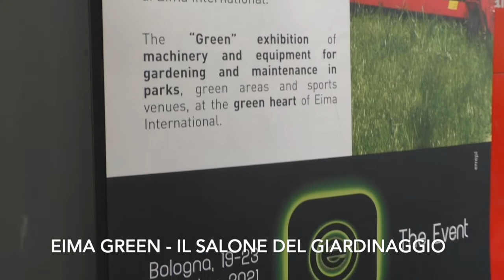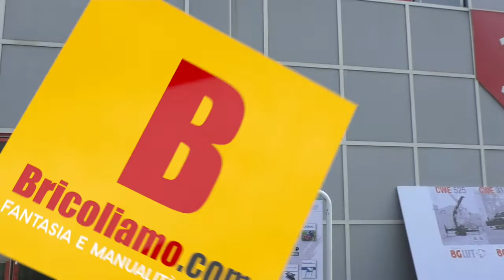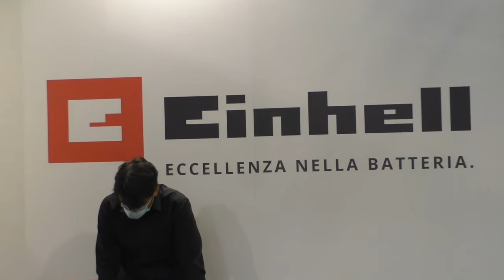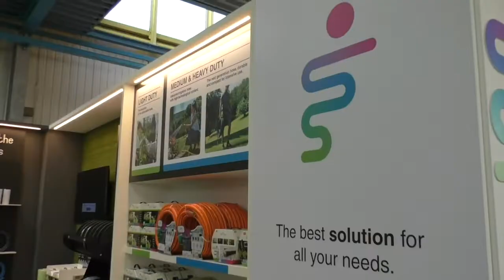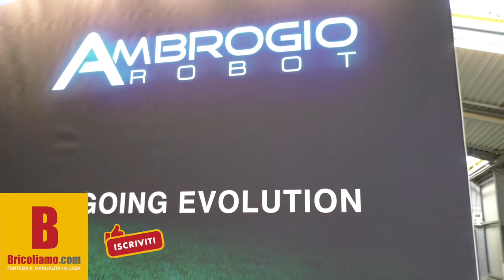EIMA Green 2021 per il giardinaggio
Dal 19 al 23 ottobre 2021 all'interno di EIMA, la grande mostra delle macchine e delle tecnologie per l'agricoltura, nei padiglioni 33 e 35 della Fiera di Bologna si è tenuto EIMA Green, il Salone del Giardinaggio. Il filmato è stato ripreso durante la nostra visita a EIMA Green. Per approfondire